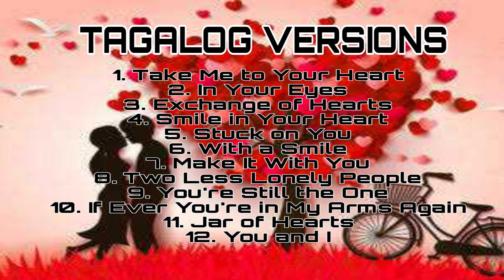Tagalog Version Songs Cover by Wilber Aguay